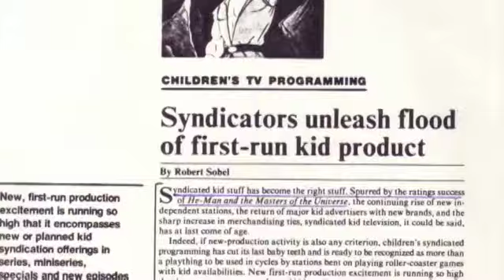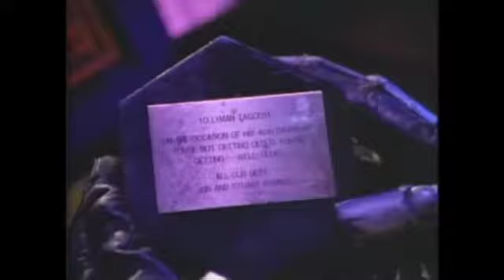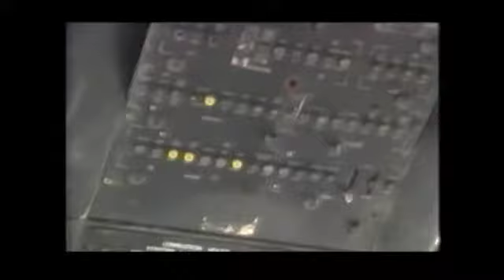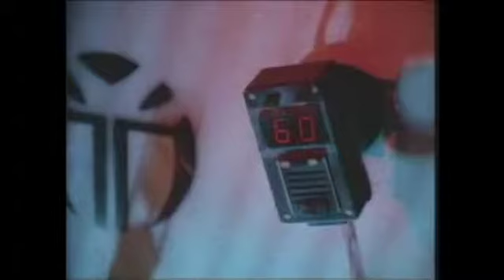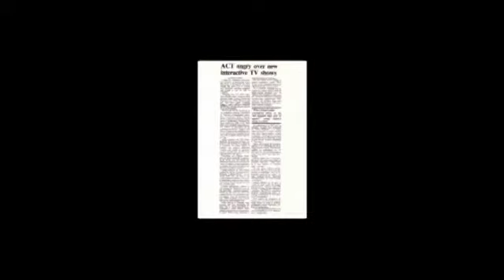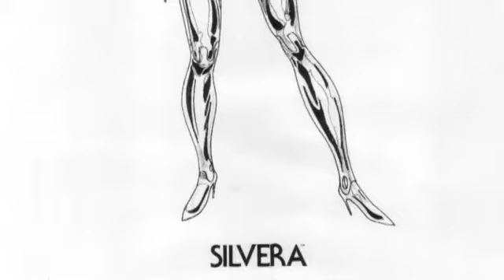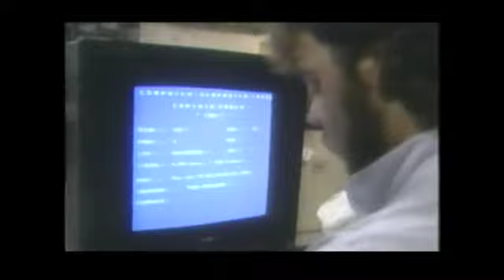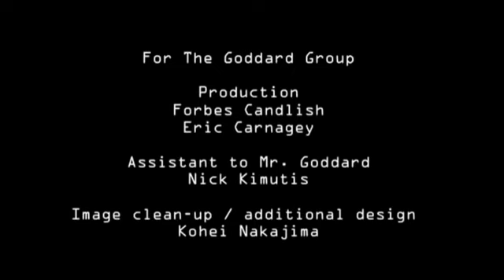CAPTAIN POWER: Out of the Ashes (1993)